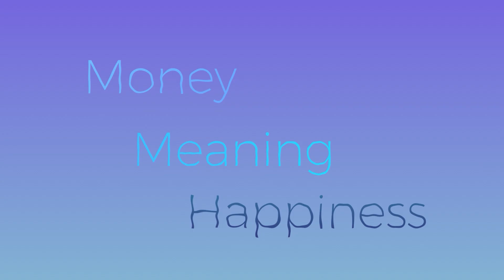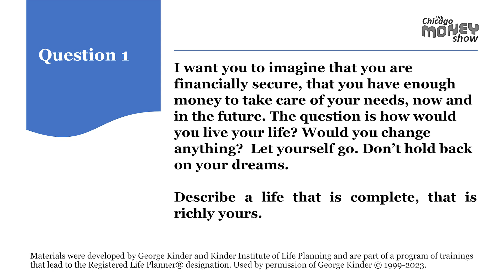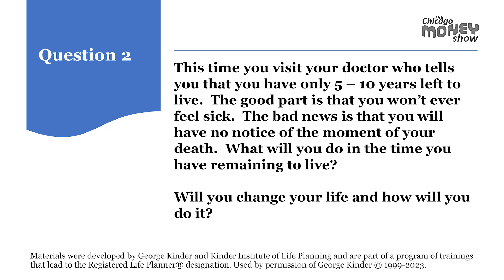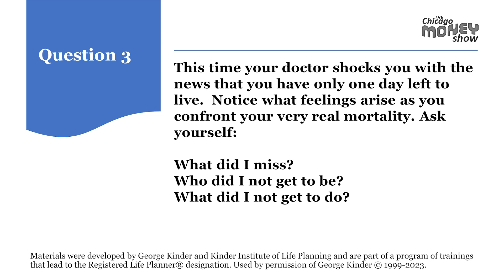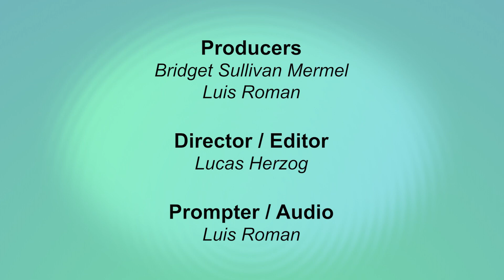Chicago Money Show | Financial Planning Pioneer George Kinder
George Kinder joins Bridget Sullivan Mermel to talk about his approach to money, meaning and happiness, called Life Planning. A pioneer in the field of financial planning, George created a process of helping people understand how money fits into their lives.

First, he clarified how money helps teach us, which he outlined in his book The Seven Stages of Money Maturity. With subsequent books, he’s described his process even further, in a system called Life Planning.

Join us as George talks through how to figure out for yourself how to trust financial advisors and the financial system, and what he’s most known for—his Kinder three questions. These questions short-circuit some of our usual postures about money and help us quickly understand our finances in a deeper, more intuitive way.